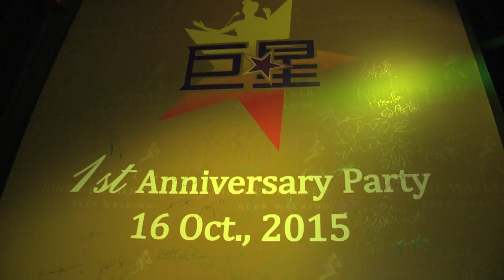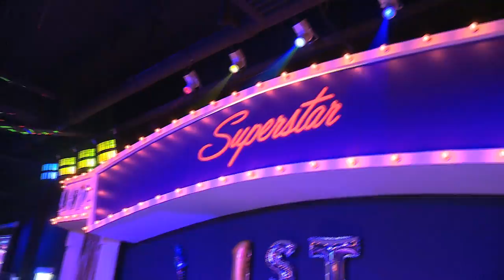愛在深秋 - 區偉麟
巨星歌舞酒廊週年慶上區偉麟為表演嘉賓, 高唱愛在深秋!